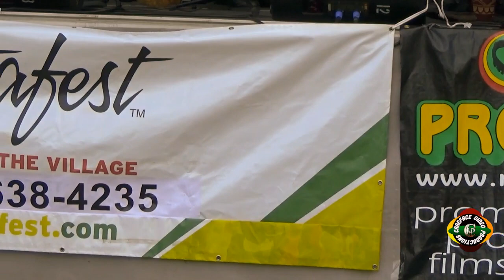Rastafest Reggae Festival 2022 Live Performance From The Roots And Culture Bummers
Rastafest Reggae Festival 2022 @rastafestcanada1672 rastafest2022 carefacecvp canada @MrDUDLEYPATRICK @nkrumahmusic116 @mrimc @LekreyateurbendjyEglinton and Dufferin in the Green P Parking lot. With Legendry artist like Jay Douglas , Benaiah, Papa Levy ,Petraa, Abeena Samm, Gem Shadou, Chris The Fire-eater. Masani out do herself this year